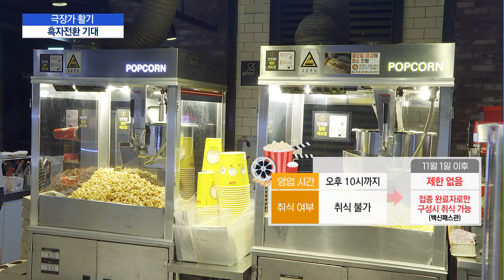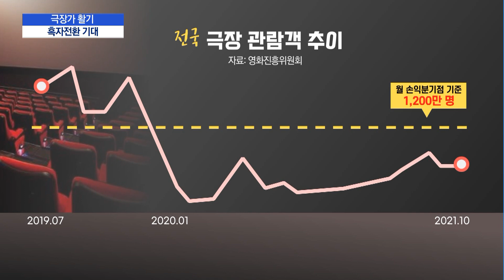2년 만에 흑자 전환? 극장가 손익분기점 1,200만명 돌파 '촉각' / 머니투데이방송 (뉴스)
11/04 이슈&뷰11

극장가에 모처럼 활기가 돌고 있습니다. 단계적 일상회복 정책에 따라 영업시간 제한과 극장 내 식음료 취식 제한 등이 완화됐기 때문인데요. 주요 극장들은 이번 달을 코로나 이후 첫 흑자 전환의 기점으로 기대하고 있습니다. 이유민 기자의 보돕니다.